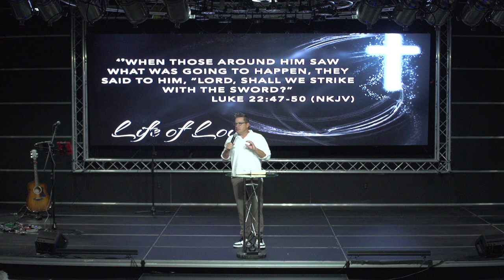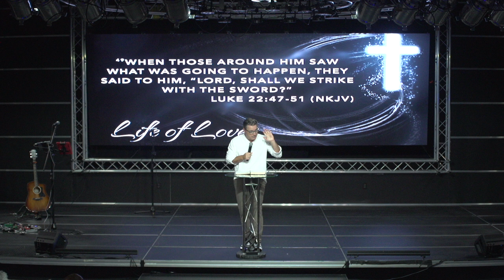David Edmonson - Sunday Morning Service 9_8_24